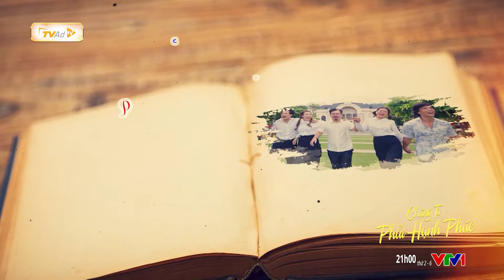CHÚNG TA PHẢI HẠNH PHÚC Trực tiếp VTV1 tập 38